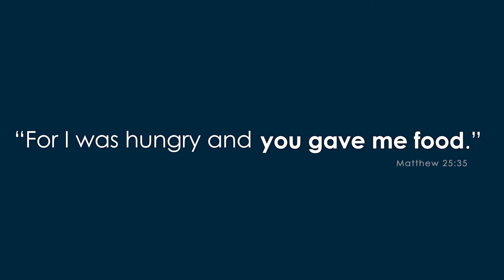What happens when you give food?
When you give food, you give more than a meal. You give a child these 3 things.